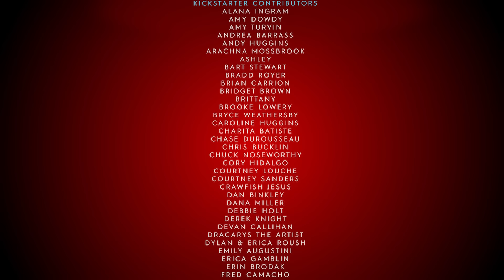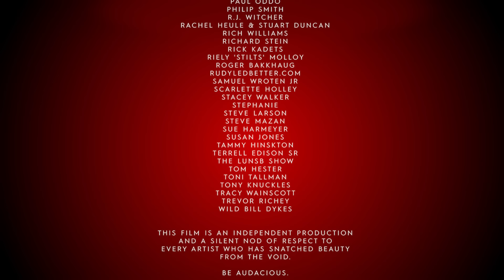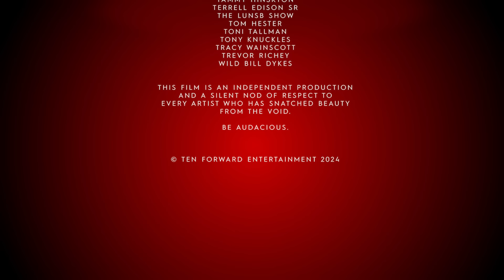Slade Ham: SIGNAL/NOISE (2025 Full Stand-Up Comedy Special)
Just a comedian looking for his tribe. Welcome to my new full-length special. It's completely free.

I did it with the help of my audience and some brilliant friends. We put everything we had into this one. If you dig it, drop me a line. I’d love to see you at a live show this year. And more than anything, I hope this is proof that you don’t have to wait around for anyone's permission. You can just do what you want.

Introduction by Scarface

00:00 Intro
01:44 Fortnite
03:08 Disease
04:18 Famine
06:12 War
07:45 The British
09:53 The American Flag
10:52 US Soldiers
13:49 Pay it Forward
15:36 I Used to Be Smart
16:24 So Many Spiders
19:36 Doing Your Own Research
23:00 Not Having Kids
25:36 My Niece Pt 1 (Women’s Prison Fights)
27:54 My Niece Pt 2 (The Neverending Story)
31:33 Influencer Pt 1 (Crossfit)
35:47 Influencer Pt 2 (Her Dog)
37:10 Influencer Pt 3 (Yoga)
39:46 We’re Not Together
42:26 Death
46:18 Heckler Pt 1 (Plastic Surgery)
49:21 Heckler Pt 3 (The Neck)
52:22 Heckler Pt 3 (Willem Dafoe)
54:46 Credits (Candlebox – What Do You Need)

Candlebox – What Do You Need? (from the album The Long Goodbye)

BOOK
Until All the Dragons Are Dead